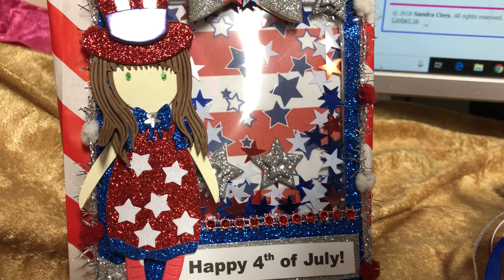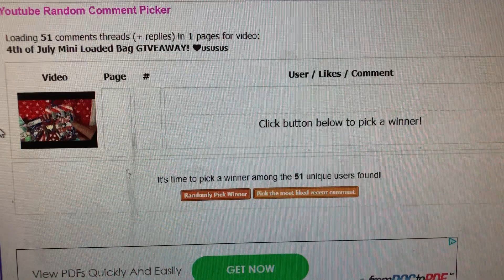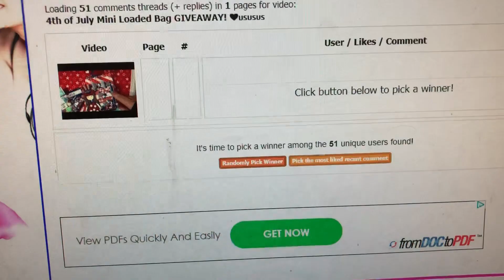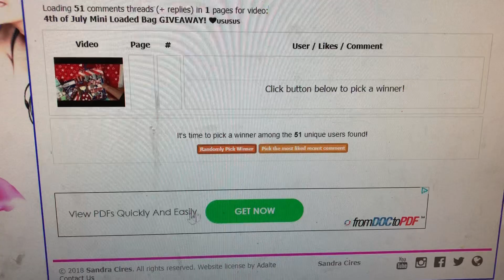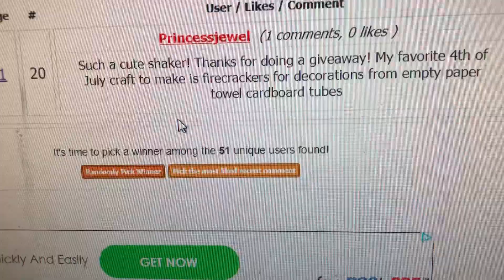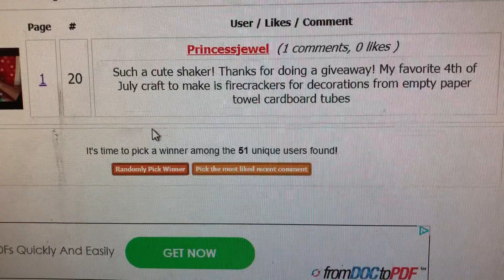drawing for 4th/July Mini Loaded Bag 🇺🇸